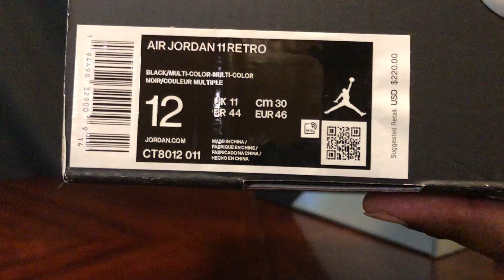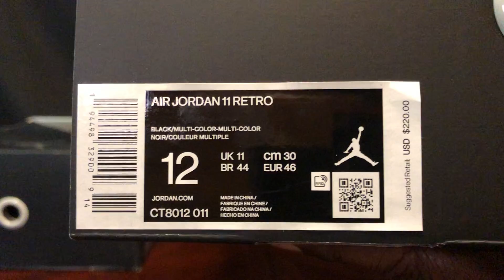Air Jordan XI Jubilee 25th Anniversary Real Vs Fake Review!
An in-depth look at the differences between the Air Jordan 11 jubilee purchased from @champssports and the replicated pair. They’re very similar but yet different. Be carful out there buying these shoes in the resell market. Know what your buying and protect your pockets.

No need to follow just to ask me a question,also I don’t legit check shoes .  Thanks again. Peace